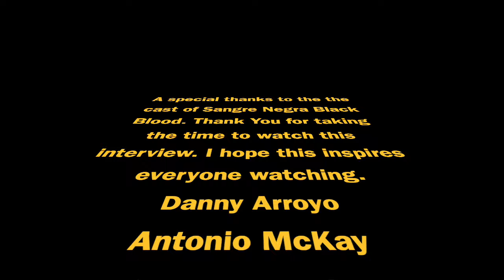The Cast of Sangre Negra Black Blood is Back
On this episode some members of the cast of a new television series "Sangre Negra Black Blood" Antonio McKay, Danny Arroyo and Gabrielle Tuite speak about this new series which debuts on November 22, 2022 on multiple streaming platforms including Amazon, Apple and Roku just to name a few.

Located in Los Angeles, "Sangre Negra" aka "Black Blood' is the cross-generational saga of the wealthy Santos family. It blends the style of classic TV series like "Dallas", The Sopranos" and "Dynasty", with the contemporary Latin feel of TV series "Queen of the South", "Narcos", and "Power ". Led by patriarch Guillermo Santos Sr. (Erik Estrada), and his sons; the slick defense attorney Guillermo Santos Jr., (Ricardo Herranz), the decorated police detective Christian Santos (Danny Arroyo), and the illegitimate son and gangster "Pretty" Ricky Santos (Antonio McKay). Ricky infuriates his "law and order" blood family by joining the notorious Sabatini crime mob family, led by Guillermo Sr.'s long time nemesis, Vinnie Sabatini (Robert Miano). Christian is engaged to beauty queen Francesca Natal (Arianna Gomez), the mother of Ricky Santos' daughter, Natalya. Laura Santos (Sandra Santiago) is the glamorous, but vindictive 2nd wife of Guillermo Sr. College student Miguel Santos (Angel Garet), nephew to the Santos brothers, finds himself drawn into Ricky's flamboyant underworld lifestyle, that includes disgraced former Navy Seal Ike Rollins (Billy R. Smith), and career criminal Cimarron Squalley (Stoney Jackson).

Political struggle and volatile romance form the explosive backdrop to this epic series. "Sangre Negra" is the cross-generational saga of the Santos Family which is told Telenovela style and combines the family drama of "Dallas" with the underworld intrigue of the "Sopranos". Set in modern day Los Angeles, the Santos family consist of Guillermo Santos Sr. , the wealthy patriarch of La Familia de Santos, his glamorous but vindictive wife Laura, the eldest son Guillermo Jr. a slick and ambitious criminal defense attorney, Ricardo "Ricky" Santos, the half black, half Hispanic illegitimate son of Guillermo Sr. The charismatic Ricky is an upcoming star in world of organized crime, Christian Santos the youngest of the Santos brothers, is a decorated policeman dedicated to cleaning up the streets of Los Angeles, even if it means putting his half brother Ricky in jail. Christian is engaged to Francesca Natal, a former beauty queen, who is also the mother of Ricky's daughter Natalya. Finally, there is Miguel De La Cruz , the 18 yr old college student and nephew of the Santos brother who is seduced into the underworld by his Uncle Ricky. This series will feature the constant battle between good and evil, and how the choices made will determine the path each character will take to achieve the American dream.